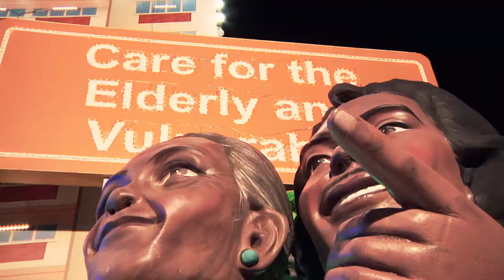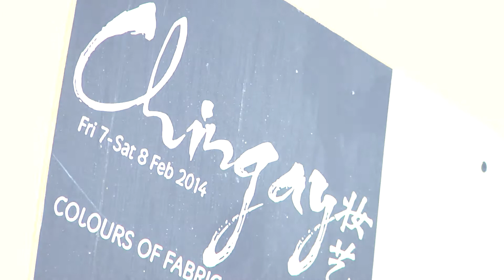Chingay 2014 - PlayInc's Contingent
After months of dance drills and carrying a 20kg puppet, PlayInc's contingent (PAssion Gardens in the Home & We Care @ CDCs) finally took it to the grand stage - Chingay 2014, at the Marina Bay Street Circuit. Daydream Creative Works bring you exclusive interviews of performers before the show, as well as snippets of the parade from a good view.